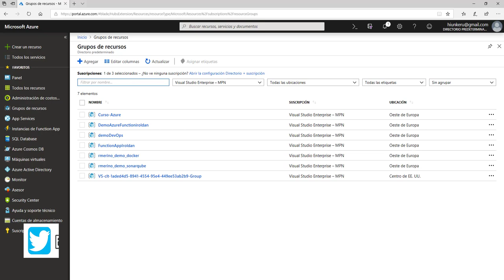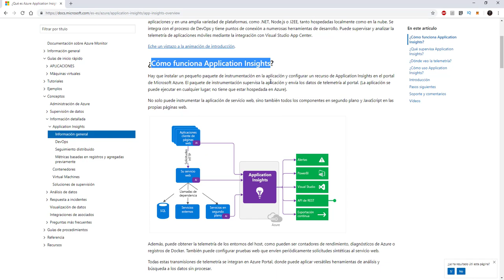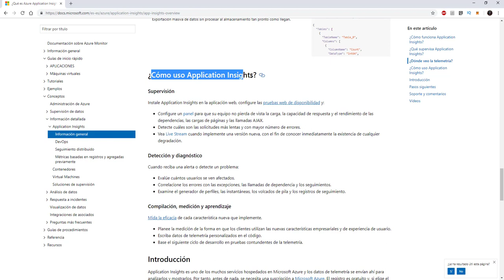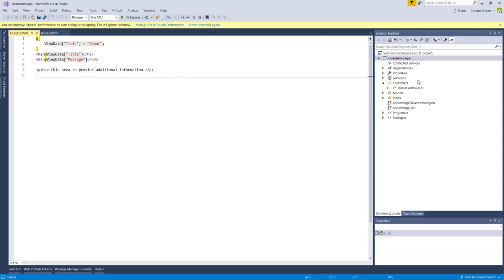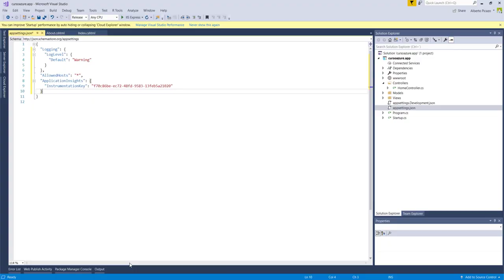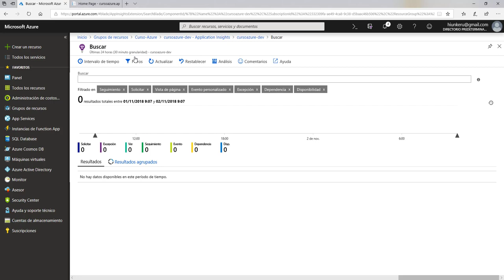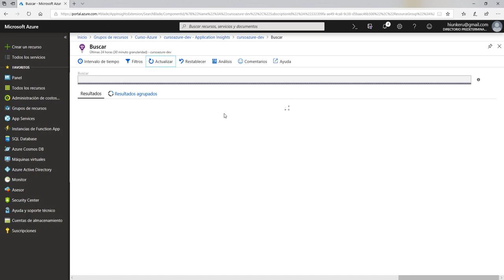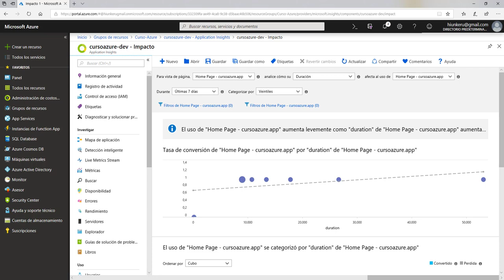Curso Azure - 11 - App Services - Application Insights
En este vídeo vamos a ver, que es Application Insights, como configurarlo, desde el panel de Azure y desde la aplicación de ejemplo, y daremos un pequeño paseo, viendo que podemos hacer con este componente